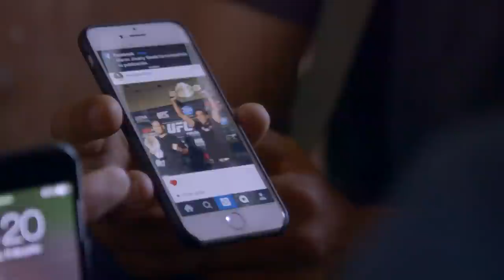UFC 188 Embedded: Vlog Series ­- Episode 6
On episode 6 of UFC Embedded, guest fighters Andrei Arlvoski, Anthony Pettis, Junior Dos Santos and Rafael Dos Anjos talk about their time in Mexico and the main event on tap. Fabricio Werdum's team unwinds with a day at an amusement park. Then it's back to business training and sweating in preparation for the next day's intense weigh-ins. UFC Embedded is an all-access, behind-the-scenes video blog leading up to the heavyweight title fight at UFC 188: Velasquez vs. Werdum, taking place Saturday, June 13 on Pay-Per-View.